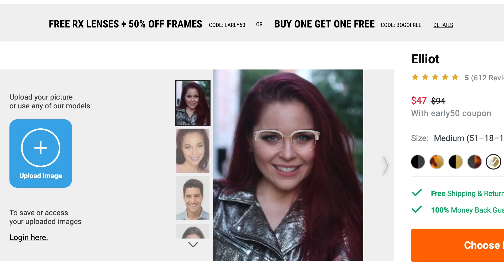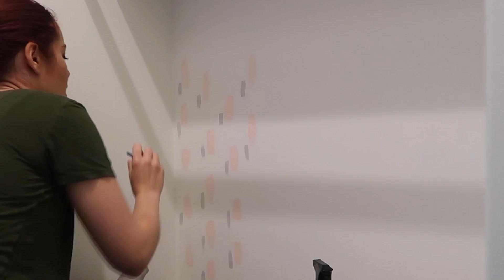CLOSET MAKEOVER ON A BUDGET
I think Marie Kondo would be proud of my new found closet makeover skills and my ability to make paint strokes chic! I want to continue my closet makeover journey with some more pro-decorating tips.

My Glasses picks: (Receive free basic lenses, premium and marked down frames excluded)

Also, if you liked this video check these out too!

LINKS TO ITEMS I USED:
Shelves, Hooks, Glasses Holder, Light Fixture and other goodies
Leaning Mirror